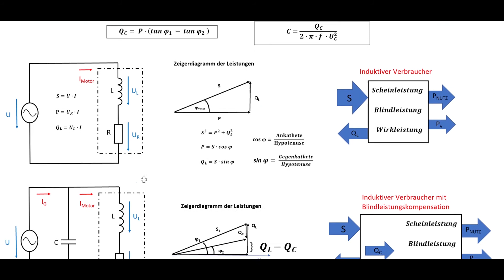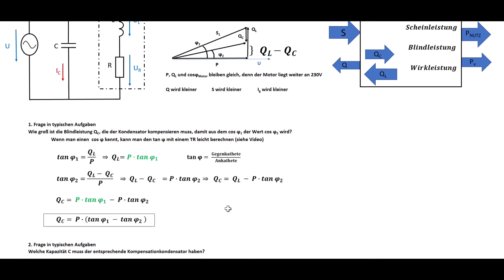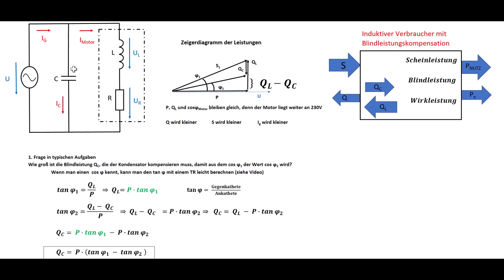Blindleistungskompensation / Gleichungen am Zeigerdiagramm / Elektrotechnik / Kompensation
Erweitern Sie Ihr Verständnis für die Kompensation von Blindleistung durch die Herleitung der Lösungsgleichungen am Zeigerdiagramm.

00:00 Die Anwendung der Gleichungen
02:11 Unkompensierte Anlage mit Zeiderdiagramm
03:48 Kompensationskondensator und Auswirkungen
05:18 Kompensierte Anlage mit Zeigerdiagramm
07:26 Formel Qc=P·(tanϕ1-tanϕ2)
08:56 Formel für C=Qc/(2·π·f·Uc^2)
10:37 C ist stark spannungsabhängig
11:09 Resonanzfall